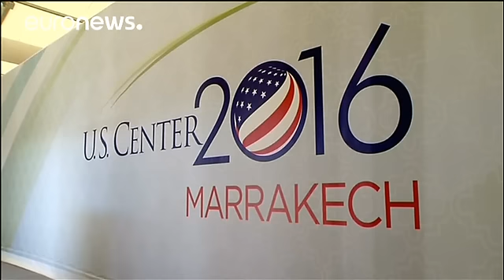L'eco di Trump alla COP22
All'indomani della vittoria di Donald Trump, la Conferenza sul clima a Marrakesh fa i conti con questa realtà ingombrante. Consapevoli che la lotta al surriscaldamento del pianeta avrà un sostenitore in meno, i partecipanti alla COP22 vogliono comunque rimanere ottimisti.

Difficile fare promesse, soprattutto per chi rappresenta gli Stati Uniti.

"Non sono preoccupata, ma consapevole che il nostro compito è molto difficile", dichiara Tina Johnson, dell'U.S. Climate Action Network. "Non sarà una …